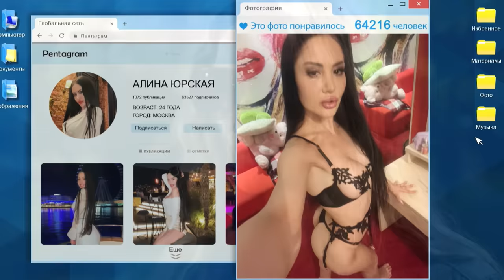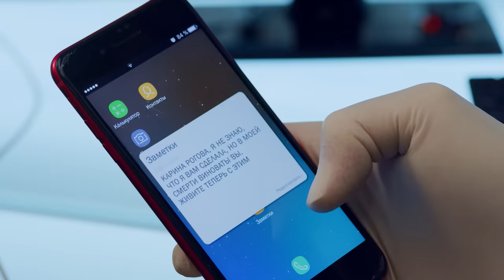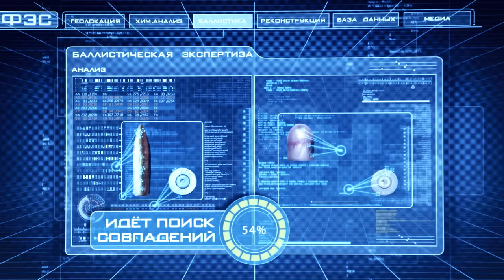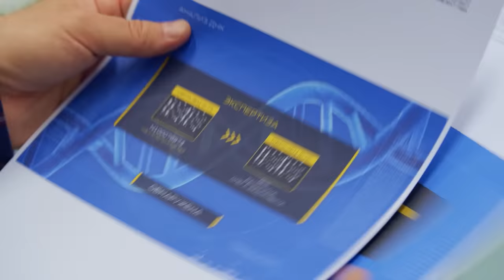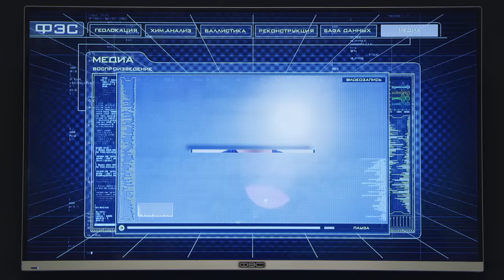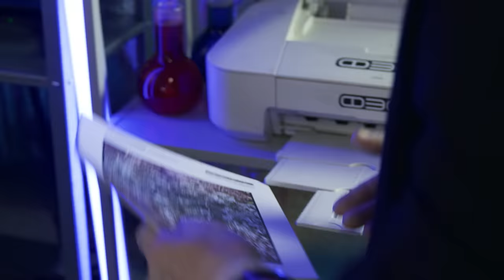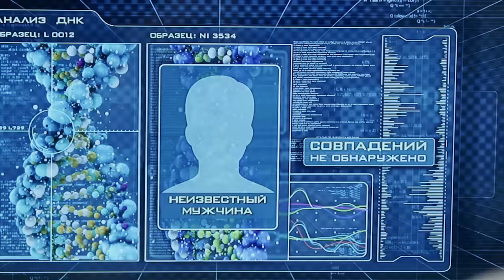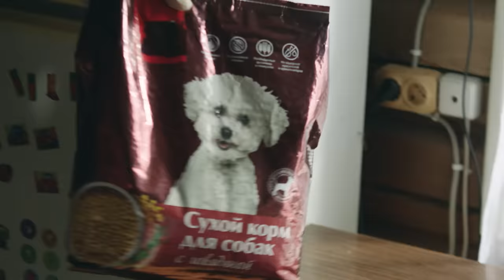СБОРНИК НОВЫХ СЕРИЙ СЛЕД 2022 - Криминальные сериалы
00:00 Отмени меня
В парке найден труп известной блогерши Карины Роговой с сожжённым кислотой лицом. Расследуя это дело, ФЭС обнаруживает, что виртуальными могут быть не только знакомства, но и убийства.

39:30 Убить нельзя спасти
В городе Приграничный погибает один из богатейших жителей, фактический владелец порта, Юрий Скоморохов. В ходе следствия выясняется, что он сам заплатил своему убийце большие деньги.

01:18:27 Челлендж
В деревню Бряха приезжает московская блогерша Света Василенко. Она поспорила со своей оппоненткой в сети, что сможет выжить в деревне на тридцать тысяч рублей в месяц. Усилия Светы на ниве выживания приводят к тому, что в Бряхе появляются трупы.

01:57:11 Ладья Харона
После клинической смерти пасечник Тимофей Ягудин открыл в себе дар искать криминальные трупы. И начал он со своей жены, которую все считали без вести пропавшей. Но однажды ночью кто-то выпустил в «некроманта» десять пуль.